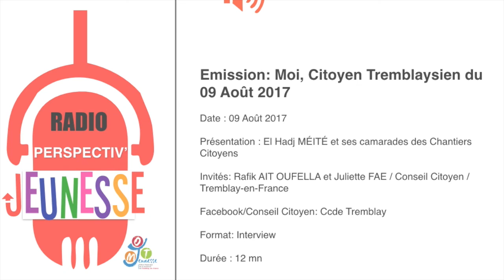Moi Citoyen Tremblaysien du 09-08-17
Quel est le rôle du Conseil Citoyen de Tremblay? Pour en savoir davantage sur cet espace de dialogue situé au Centre ville, écoutez cette émission radio avec pour invités Rafik Ait Oufella et Juliette Fae, membres du conseil.